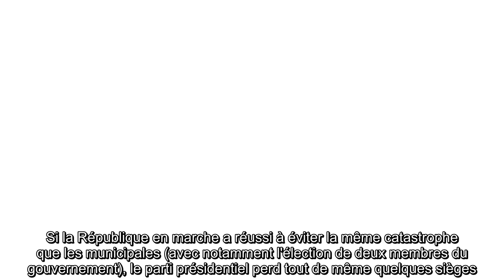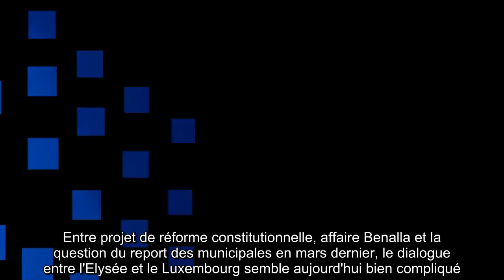✅ Emmanuel Macron sur ses gardes : cet homme politique dont il se « méfie »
✍ L'élection est passée inaperçue aux yeux de tout le monde. Pourtant, le Sénat remettait en jeu près de la moitié de ses sièges, ce dimanche 27 septembre, à l'occasion d'un vote où seuls les grands électeurs pouvaient s'exprimer.  70 nouveaux visages inonderont bientôt les bancs du palais de Luxembourg, avec une majorité renforcée du côté de la droite et la création d'un groupe écologiste.  Si la République en marche a réussi à éviter la même catastrophe que les municipales (avec notamment l'élection de deux membres du gouvernement), le parti présidentiel perd tout de même quelques sièges.  Surtout, il peine à s'imposer face à la puissance des Républicains. . Ce qui ne serait pas sans déplaire à Gérard Larcher. Dans un communiqué, l'actuel président LR du Sénat s'est réjoui de ces résultats.  "Cette élection, dans un contexte sanitaire, économique et social inédit, vient conforter la majorité sénatoriale de la droite et du centre", a-t-il indiqué.  Le sénateur constitue un rival de tail ...